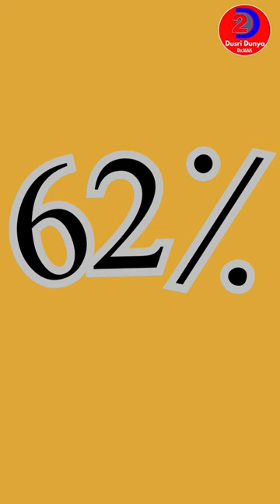Pakistanis Voice Strong Support for Imran Khan in Gallup Survey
"New survey alert! Gallup Pakistan has released its latest nationally representative survey conducted in February 2023. The survey covers a range of topics, from the blame game between PDM and PTI for the current economic instability to the dire state of the economy and the popularity of political leaders. Key findings include 61% of Pakistanis having a positive opinion of Imran Khan, with Nawaz Sharif and Bilawal Bhutto following in second place. 53% of respondents would vote for a new party with honest political members and technocrats. Watch now to get an insider's look at the survey's findings and what they could mean for the future of Pakistan."
"Imran Khan's Approval Ratings Soar in Latest Gallup Survey"
"What the Latest Gallup Survey Says About Imran Khan's Leadership"
"Imran Khan vs. Nawaz Sharif: Key Findings from the Latest Gallup Survey"
"Gallup Survey Reveals Surprising Insights About Imran Khan's Popularity"
"Can Imran Khan Maintain His Popularity? A Look at the Latest Gallup Survey"
"The People's Verdict: Gallup Survey on Imran Khan's Performance"
"Imran Khan Remains a Popular Figure in Latest Gallup Survey Results"
"Gallup Survey 2023: Pakistanis Give Imran Khan High Marks"
"Imran Khan Gets a Thumbs Up in Latest Gallup Survey Report"
"Gallup Survey Results 2023: Imran Khan Leads the Way in Popularity"